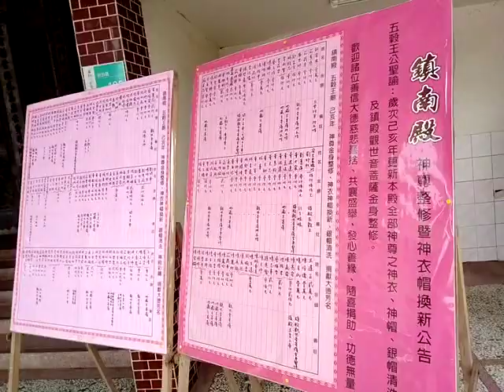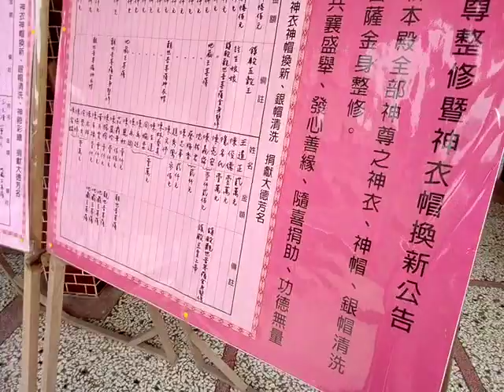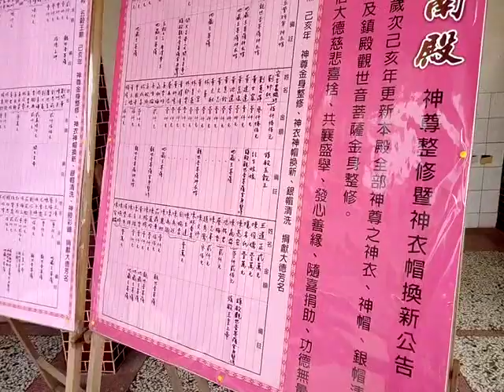VID 20190319 112447新營鎮南殿此廟全面更換神尊衣帽等待捐助 八仙浮雕